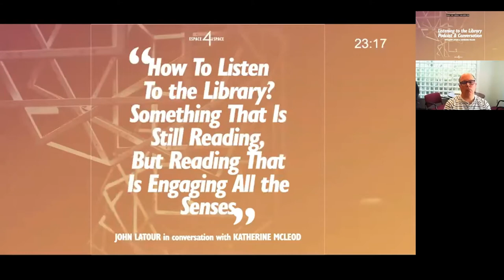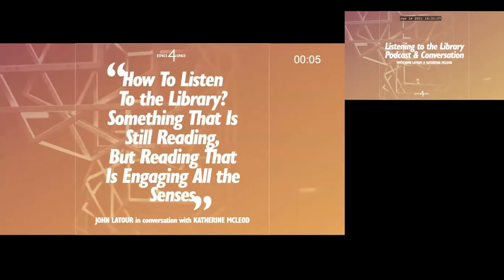Listening to the Library, a Podcast & Conversation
Join us online for a collective listening to a recent 4th Space podcast episode in which Concordia Library’s current researcher-in-residence Dr. Katherine McLeod sits down with John Latour to talk about the library as a sonic space of listening.

We’ll be listening to the episode online together with Katherine and John, followed by a Q&A. Participants will be encouraged to share their own favourite sounds from the library. When does the library, for you, become multi-sensory? When have you most noticed sound or silence in the library? And how have you listened to the library from a distance over this past year?

Get ready to listen and to reflect upon the library as a sonic space – on your own as you listen, or in conversation with us!